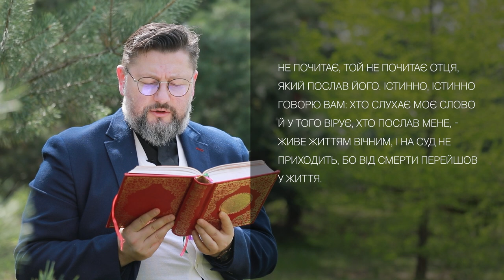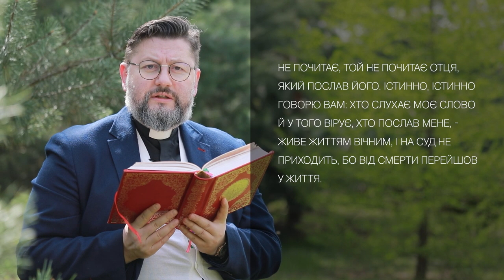Євангеліє від Івана 5, 17–24 / Новий Завіт ▪ о. Віталій Храбатин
на Cереду / 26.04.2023 / з Євангелії від Івана 5, 17–24

00:00:36 -  А Ісус їм відрік: «Отець мій творить аж по сю пору, тож і я творю.» За те ж юдеї ще дужче заповзялися, щоб убити його - не тільки за те, що суботу порушував, а й за те, що Бога своїм Отцем називав, робивши себе рівним Богові. І відповів їм Ісус, кажучи: «Істинно, істинно говорю вам: Не може Син нічого робити від себе самого, коли не бачить, що й Отець те саме робить. Бо що той робить, те так само й Син робить. Отець бо любить Сина й усе появляє йому, що сам чинить. І більші від цих діла появить йому, щоб ви дивувалися. Бо як Отець воскрешає померлих і оживлює, так і Син дає життя, кому захоче. Отець бо не судить нікого, а Синові дав він суд увесь, щоб усі почитали Сина так, як Отця почитають. Хто Сина не почитає, той не почитає Отця, який послав його. Істинно, істинно говорю вам: Хто слухає моє слово й у того вірує, хто послав мене, - живе життям вічним, і на суд не приходить, бо від смерти перейшов у життя.
00:01:43 - пояснення уривку [Євангеліє від Івана 5, 17–24]

Поширюйте відео!

Україна молиться!